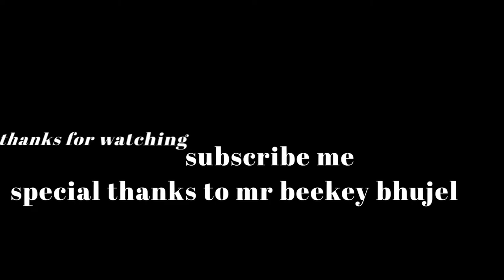२८ बजार मेला २०७५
तनहुँ शुक्लागण्डकी नगरपालिका फिरफिरे १२ बराहाडाँडा युवा क्लब द्वारा २८ बजार मेला अन्तरगत भएको साबिक वडा तथा  गाउँस्तरिय पुरुष भलिबल र  खुल्ला महिला भलिबल प्रतियोगिता